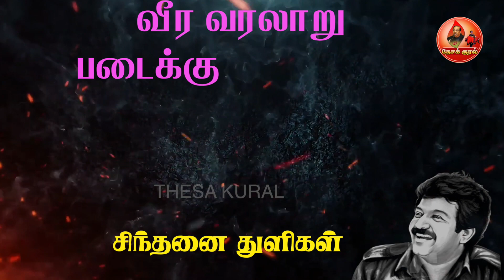தமிழினத் தேசியத் தலைவர் மேதகு வே பிரபாகரனின் சிந்தனை துளிகள் | Sinthanai Thulikal182|Prabhakaran